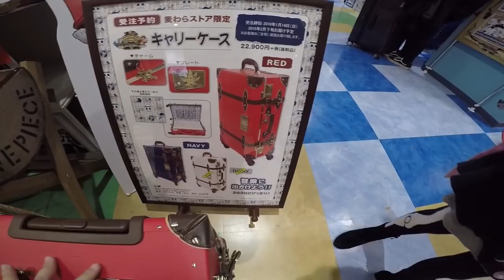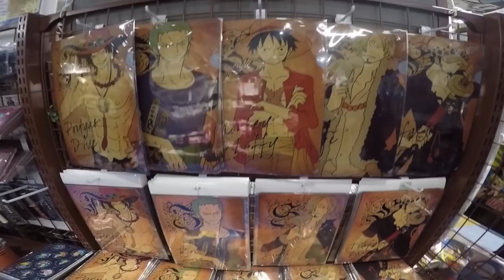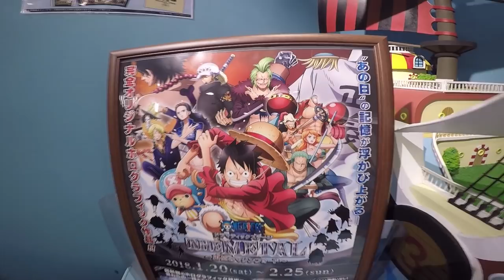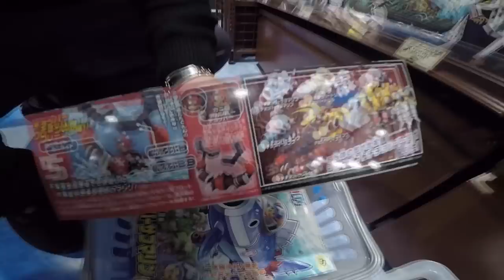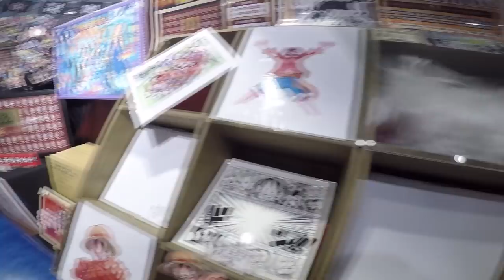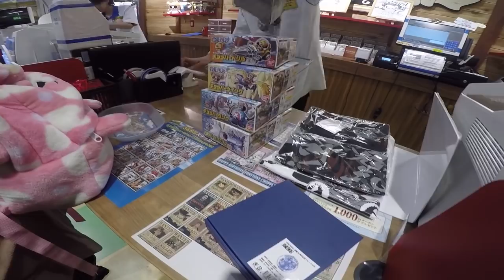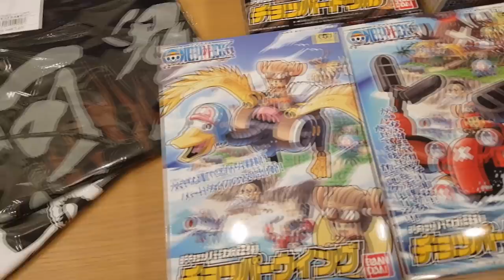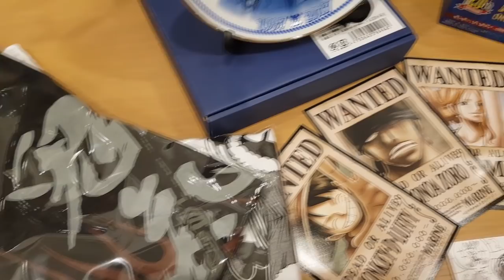ONE PIECE SHOPPING SPREE AT THE MUGIWARA STORE!! | Mugiwara Store Shibuya Tour & One Piece Haul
Since my brother is a big fan of One Piece we dropped by the Mugiwara Store in Shibuya Marui.

In this video you can see the whole store and the products they sell (and the limited edition ones for the One Piece 20th Anniversary), by the end of it you can also see how much we've spent and the merchandise we have brought home.

Here are the links for my newly uploaded One Piece 20th Anniversary Collection which i bought in Takashimaya - Singapore.

Hope you appreciate it!

Airbnb Host: Andrew